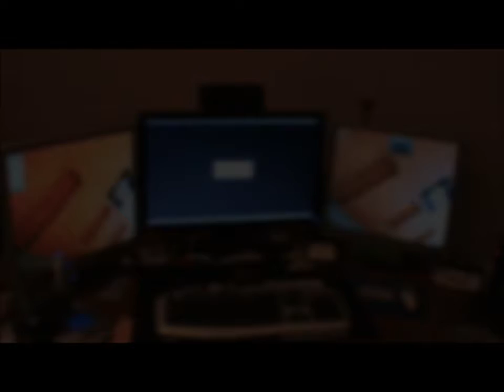Apache Air Assault with EyeFinity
A super quick demo of Apache Air Assault on a 3-Monitor setup